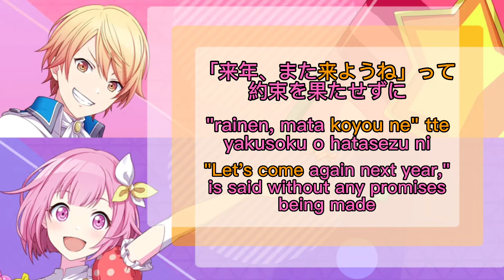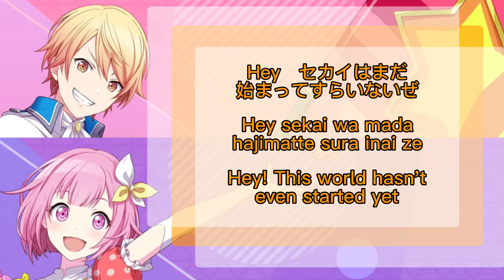[GAME SIZE] The World Hasn’t Even Started Yet セカイはまだ始まってすらいない Tsukasa 天馬 司 + Emu 鳳 えむ Alt Vocal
Alternate vocal of The World Hasn’t Even Started Yet by Tsukasa Tenma and Emu Otori of Wonderlands×Showtime (ワンダーランズ×ショウタイム)

This video is testing my ability to make these titles and my ability to fit the English subs in the text box lol
The title of the next one should fit better bc of shorter names but like jfc why the song title so long bruh